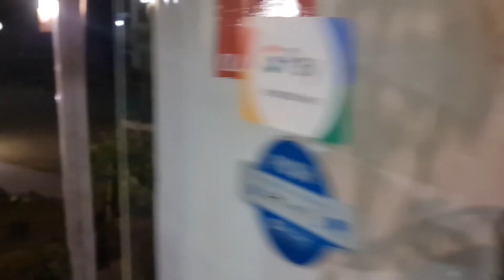Dekho kive reha Dalhousie Safar da Pehla DIN (Himachal Pardesh) | vlog | Masti with Sukh Singh